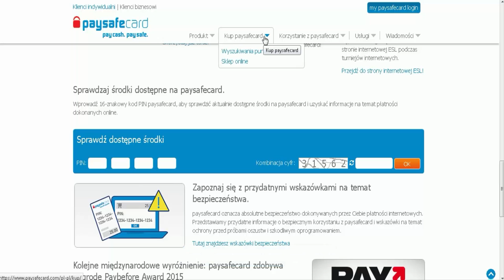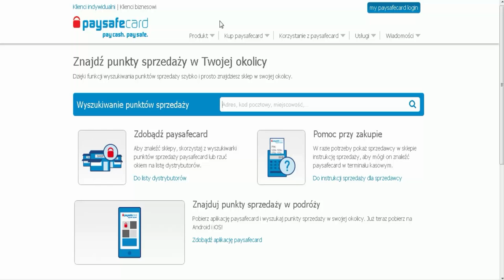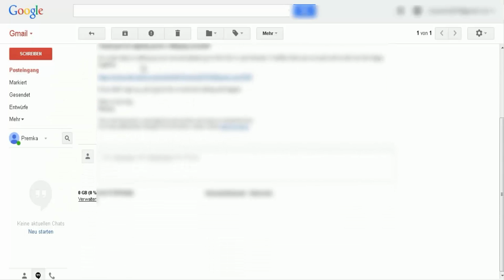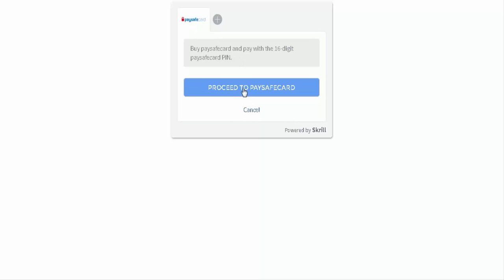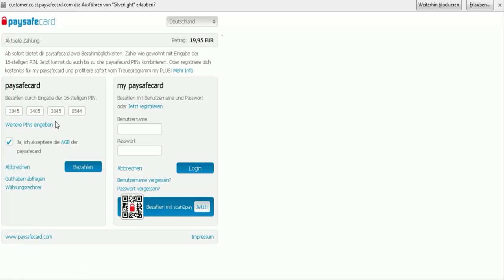Jak Kupic Minecraft Premium za PaySafeCard -2015/2016 | Pajter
Jak Kupic Minecraft Premium:
►Strona PaySafecard

►►►JAK CI SIE PRZYDALO ZOSTAW LIKE ►►►
                                      DZIEKUJE
►►►► INTRO zrobione przez RagdollFX►►►►